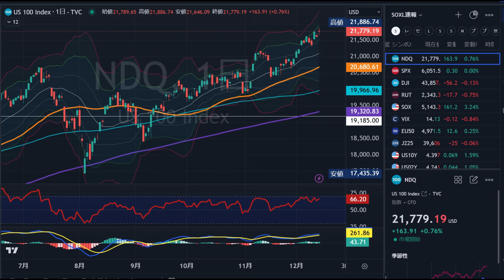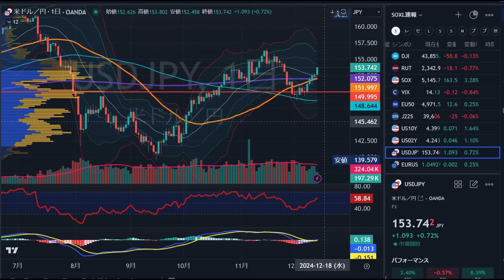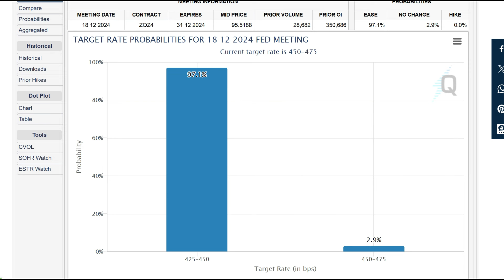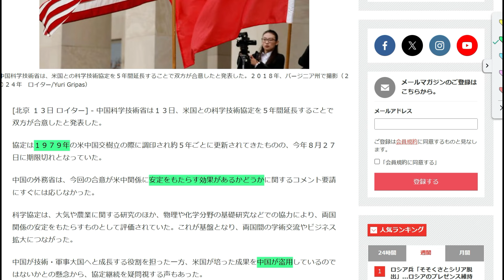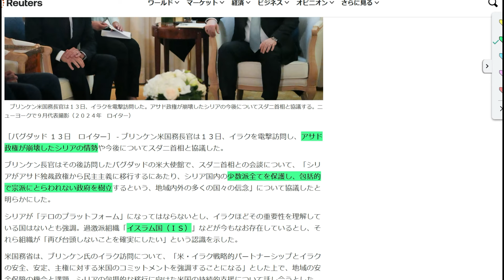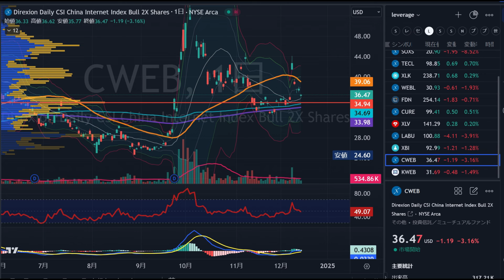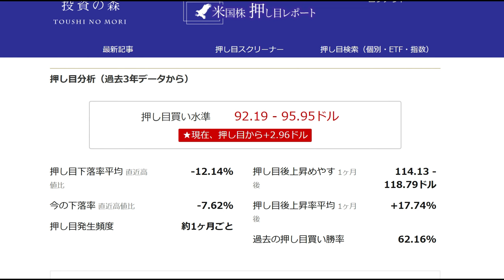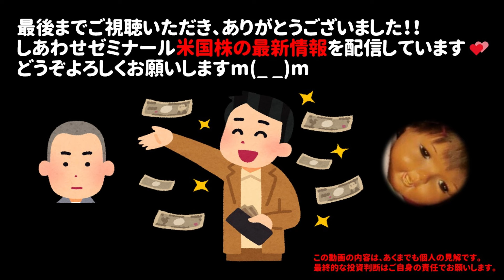ブロードコムの見通しが、暗かった半導体を明るくするうゥゥゥ！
【幸せになる投資】「幸せなお金の貯め方・稼ぎ方・使い方」プレゼント

【相続・贈与の落とし穴】「新NISAで損しないための家族の資産形成術」無料プレゼント

【オプションで一気に資産を増やす！】
「高速資産形成本」無料プレゼント

【しあわせゼミナール メンバーシップ加入】

※他の動画でご紹介した特典です💕
書籍「ビットコインバブル」プレゼント

書籍「今最も熱い高配当投資はこれだ！」プレゼント

書籍「よこせ1億！BCGバブル」プレゼント

【マスク・ザッカーバーグ・アルトマンが注目】
「AIエネルギー革命」　無料動画視聴

【マスクが狙う300兆円市場】
「AIとEVの融合で起きる巨大革命」　無料動画視聴

【勝ち続ける半導体株とは？】半導体インベスター

DMM 株ではじめる！株式取引！

【10倍になる株の見極め方】ウルフ村田「テンバガー大全」無料プレゼント

【超人気】ライオン兄さん「世界一堅実にFIREする米国株投資」無料プレゼント

【プロの板読み】「デイトレ革命」無料プレゼント

【株式投資を見える化するアプリ】カビュウ

【PR】スマホの買い物がお得になるアプリ　PLUG

【アマギフ5000円プレゼント】スマホで参加！無料の資産運用セミナー【マネきゃん／Money Camp】

【ポートフォリオならこの一冊！】「はじめての資産運用」無料プレゼント

【お金の教養が身につく】緑のバフェッサ

【12/19 IRイベント】上場ベンチャー企業4社の経営者が直接登壇！

【アマギフ1,000円＋バフェット太郎さん新刊プレゼント】ヤマワケ

【引用・出典・おススメサイト】
投資の森

eMAXIS Slim 全世界株式（オール・カントリー）

Yahoo! Finance